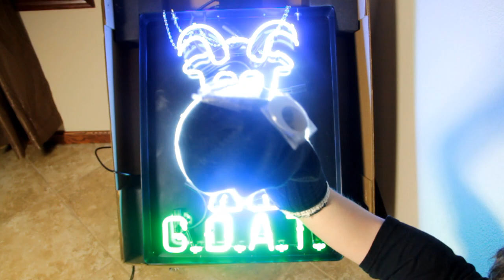♪ Socks (Song) by Whiteboy7thst